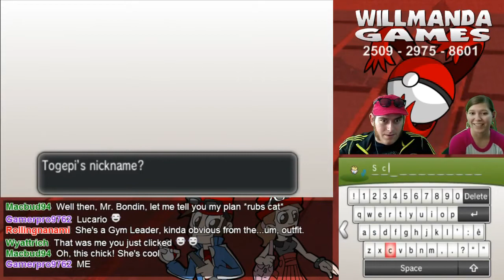Let's Play Pokémon Y part 9 - The Search for Facial Hair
After mucking around with shooting some commercials that I'm not sure why they're there, we head out to Route 5 to meet up with our friends and show them that they should probably focus on their dance careers rather than Pokémon mastering if this is the best they can muster.

Add Will's 3DS code!  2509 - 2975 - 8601
Except someone just told me you can't add more than 100 people what the heck, Nintendo, geez, come on.